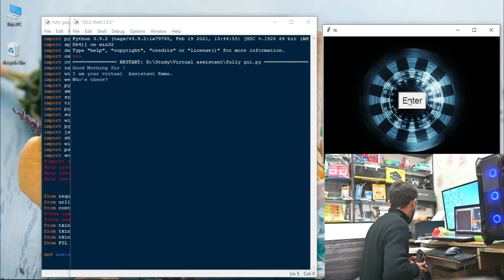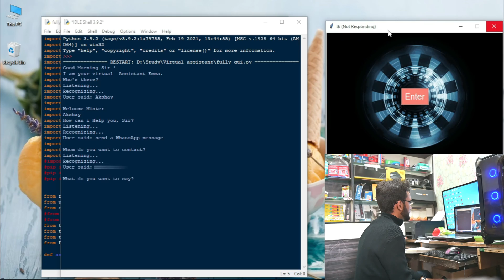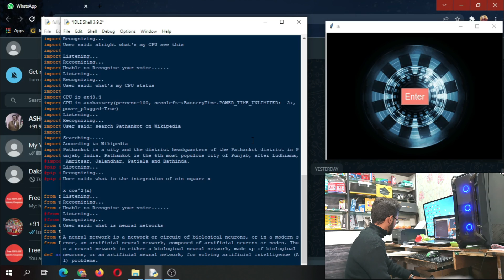Build Iron Man Jarvis AI Desktop Voice Assistant | Voice Assistant using python | Demo |Project Guru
As we know Python is a suitable language for scriptwriters and developers. Let’s write a script for Voice Assistant using Python. The query for the assistant can be manipulated as per the user’s need.
Speech recognition is the process of converting audio into text. This is commonly used in voice assistants like Alexa, Siri, etc. Python provides an API called SpeechRecognition to allow us to convert audio into text for further processing. In this video, we will look at converting large or long audio files into text using the SpeechRecognition API in python. Virtual desktop assistant is an awesome thing. If you want your machine to run on your command like Jarvis did for Tony. Yes it is possible. It is possible using Python. Windows has Sapi5 and Linux has Espeak which can help us in having the voice from our machine. It is a weak A.I.

Modules needed:-

pyttsx3: pyttsx is a cross-platform text to speech library which is platform independent. The major advantage of using this library for text-to-speech conversion is that it works offline. To install this module type the below command in the terminal.
pip install pyttsx3.

SpeechRecognition: It allow us to convert audio into text for further processing. To install this module type the below command in the terminal.
pip install SpeechRecognition.

webbrowser: It provides a high-level interface which allows displaying Web-based documents to users. To install this module type the below command in the terminal.
pip install webbrowser.

Wikipedia: It is used to fetch a variety of information from the Wikipedia website. To install this module type the below command in the terminal.
pip install wikipedia.

This can be a great Minor/Major project.
More Projects:-